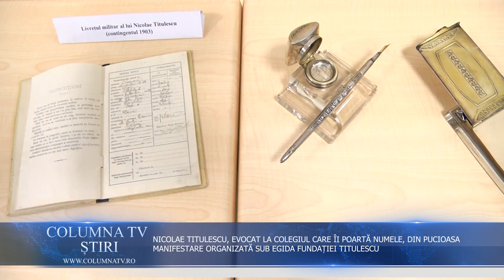NICOLAE TITULESCU, EVOCAT LA COLEGIUL NAȚIONAL CARE-I POARTĂ NUMELE, DIN ORAȘUL PUCIOASA